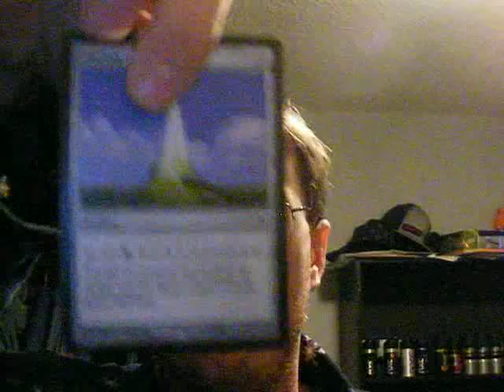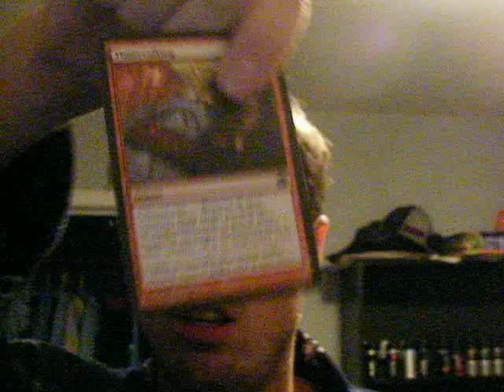Sick Vlog 12-12-8 Part2!